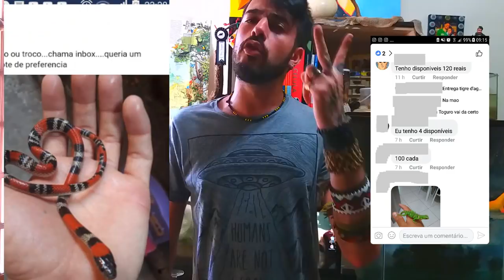As CORUJAS e a HIPOCRISIA de LUISA MELL - O Bicho Vai Pegar!